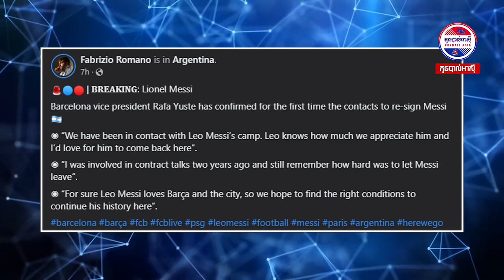តើកីឡាករ Messi ពិតជាត្រឡប់ទៅចូលរួមជាមួយ Barcelona វិញឬយ៉ាងណា?